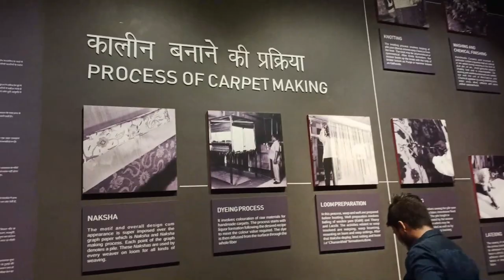varanasi trade center| my second blog|secondblog|tradecentre| varanasivlog❤️❤️❤️❤️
varanasi trade center| my second blog
 This is my   vlog in this vlog you will see the beauty of Ganges river and Ganga Ghats of Varanasi the famous Ganga Ghat. there are so many famous Ghats of Ganges river, in this video you will see the beauty of Dasaswameth  Ghat . Dasashwsmed Ghat is one of the most famous Ghat of Varanasi there are so many tourist came from other state to seeing the beauty of Ganges river. and one good thing is that there are also so many tourist came from other country in Varanasi.

My Second Vlog | My Second Vlog Video | My Second Vlog Today

  My Second Vlog || My Second vlog Video ||
My Second vlog || sourav Joshi vlogs comments on my youtube video

Searching keywords

first vlog
my second vlog couple vlog
my second vlog go viral
my second vlog in Hindi
my second vlog in village
my second vlog in YouTube videos
my second vlog on YouTube
flying beast
mumbiker nikhi vlogs
my second vlog being
daily vlogs
anubhav vlogs
raju patodi
my second video in Hindi
my second village vlog
my second village video
indian vlogs
indian vlogger
funny vlog
funny vlogs
funny videos
Vlog
Vlogs
sourav joshi second vlogs
village life
village life vlog
Indian life
Indian life vlog
Vlogging
Vlogger
Indian village vlog
Indian village vlog viral
indian village in Hindi
Village vlog
no 1 vlogger
new vlogger
Indian village video
Village video
my second vlog thumbnail
today my second vlog
indian vlogger
travel vlog
lifestyle vlog
Vlog viral
Vlog viral trick
Vlog viral videos
myfirstvlogviral
my first time Vlog
first vlog
first video
1st blog
my second block
my second blog
Desi vlog
desi video
Desi blog
Deshi vlogger
my second vlog pankaj Dont4u vlogs
my second vlog raju patodi vlogs
my second vlog real life vlogs